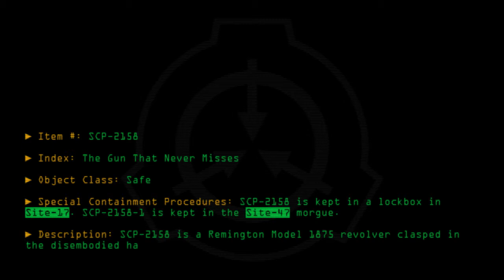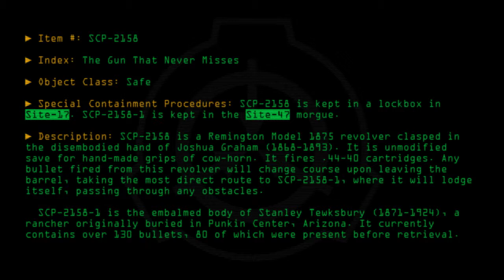SCP-2158 - The Gun That Never Misses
Code: SCP-2158
Title: The Gun That Never Misses
Rating: +133
Approximate Wordcount: 620
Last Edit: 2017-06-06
Revision: 10